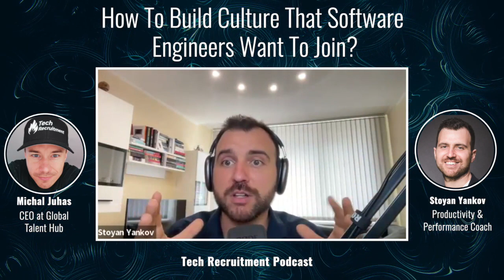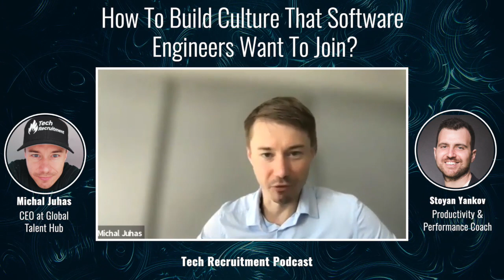How To Build Culture That Software Engineers Want To Join? - Interview With Stoyan Yankov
GET INTO TECH RECRUITMENT:
If you'd like to get a new job, watch this video to learn how to reach your full potential:

NEED HELP FINDING CANDIDATES?
Our specialized talent platform can help you find and hire the right software engineers and IT professionals.